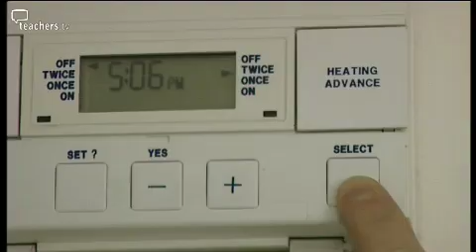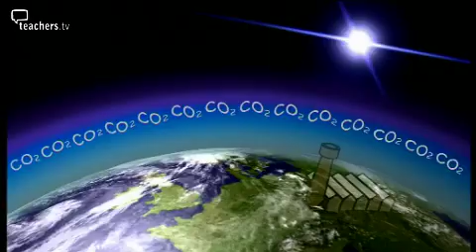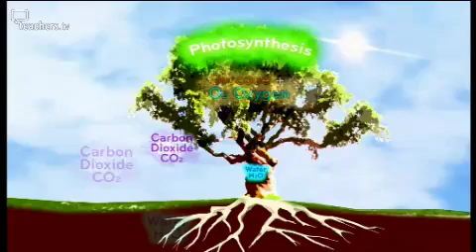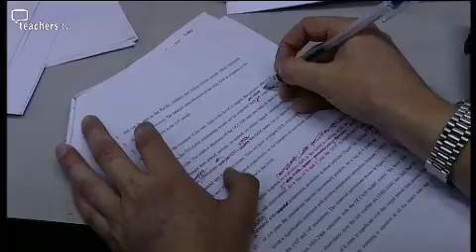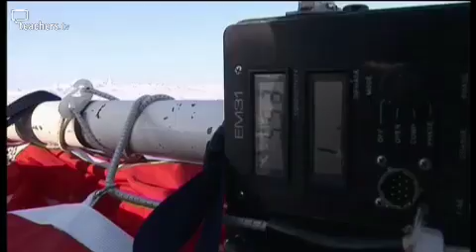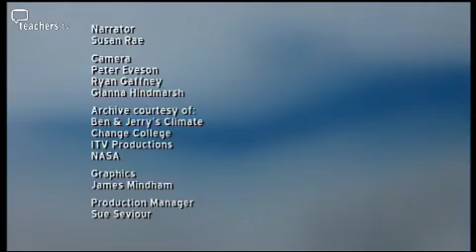Teachers TV- Climate Change - The Causes